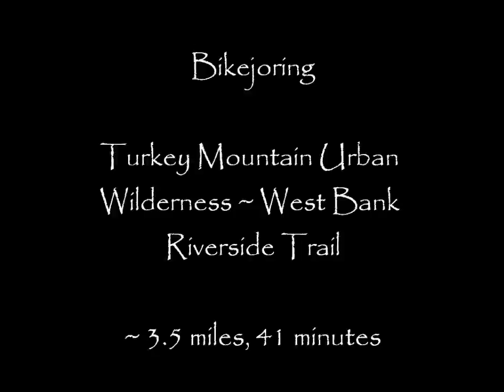BSD Bikejoring at Turkey Mountain, Riverparks Trail - West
02/22/16
Turkey Mountain Urban Wilderness, Riverparks west trail
41 minutes
3.5 miles

With the more mild temperatures Oklahoma has been seeing, we decided to go bikejoring. This was my first exposure too it, aside from dryland mushing. Diesel did really well. He enjoyed himself, not having to pull the weight by himself LOL.

We used Musher's Secret on his paw pads, as we were skeptical about going on pavement. We didn't go far. Diesel had a really good time. We will definitely be going again soon! Myself, I had a fantastic time riding with my best friend. Any time spent with a dog is not time wasted.

Song: All I Need
Artist: Radiohead